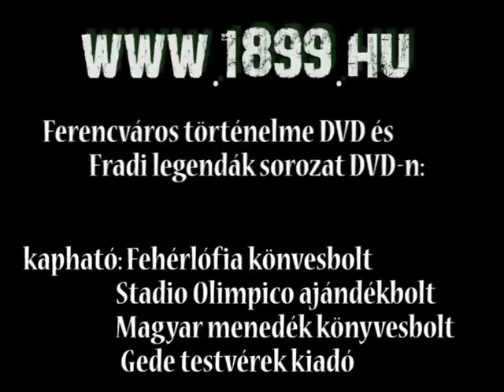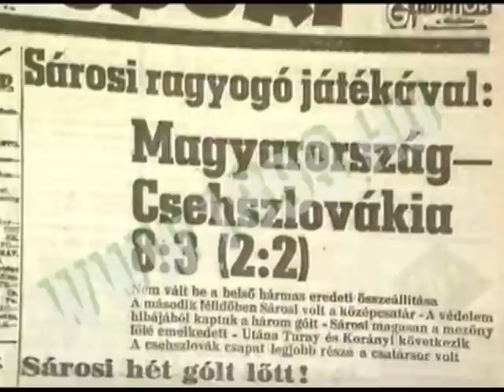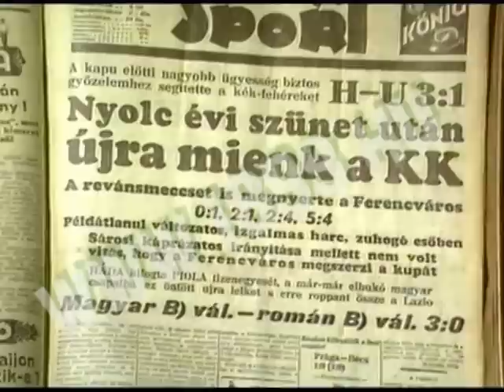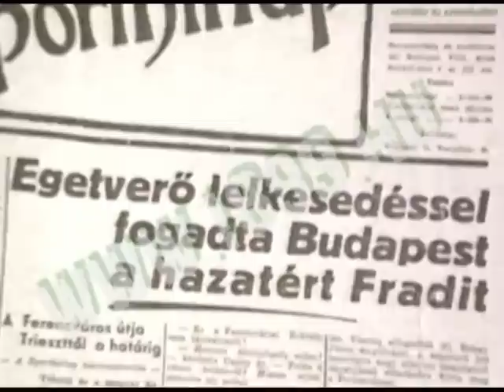EGY LEGENDA 100 ÉVES - FERENCVÁROS 3.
ROBERT PARIZON FILMJE